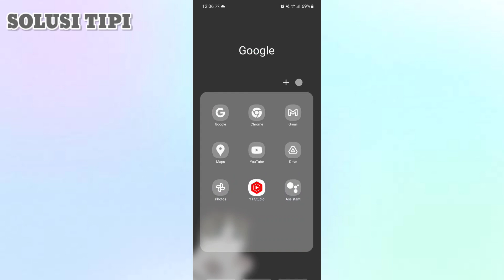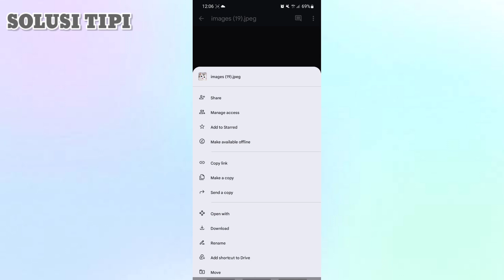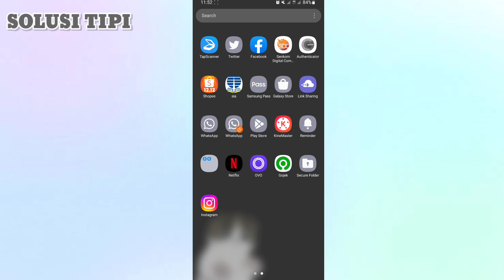Cara Simpan File di Google Drive Agar Tersimpan di Internal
Memindahkan file dari bagian Perangkat penyimpanan
-Di perangkat Android Anda, buka Files by Google .
-Di bagian bawah, ketuk Cari .
-Scroll ke "Perangkat penyimpanan".
-Ketuk Penyimpanan internal.
-Temukan folder berisi file yang ingin dipindahkan.
-Temukan file yang ingin dipindahkan dalam folder yang dipilih.